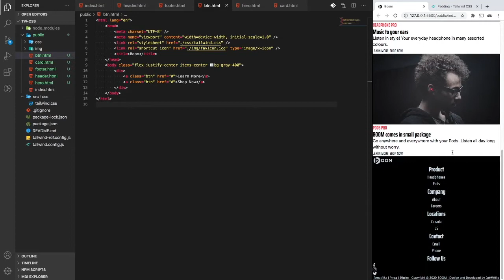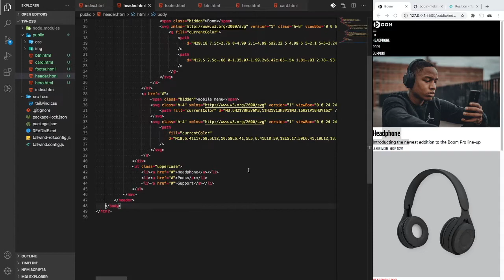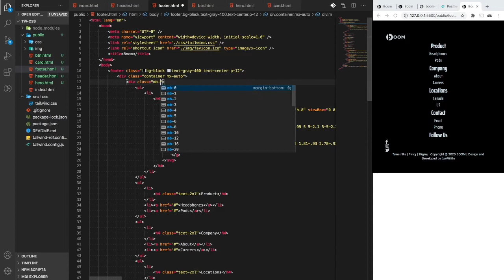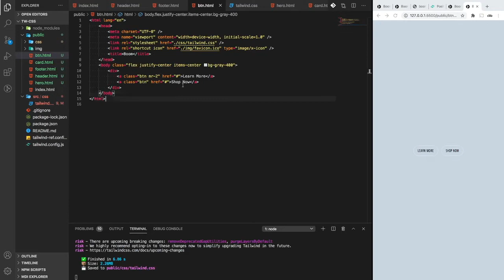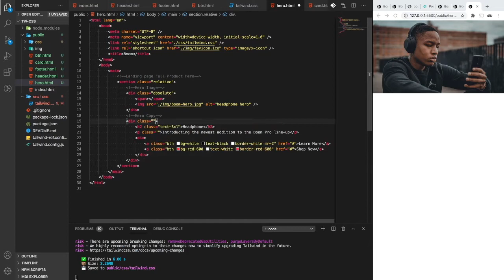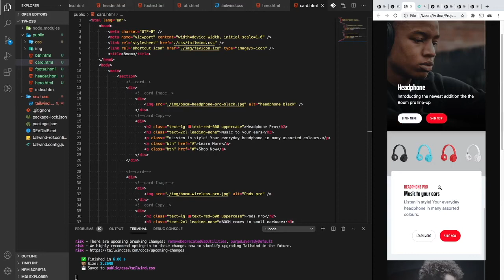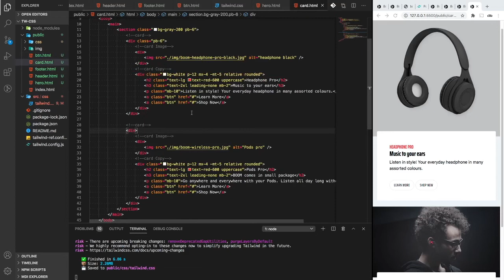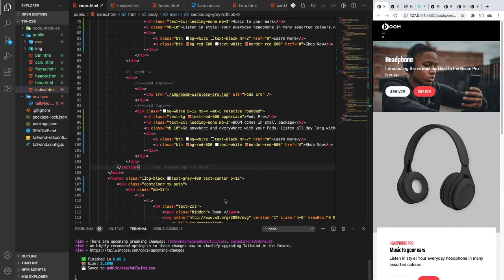Tailwind CSS v1 | Tutorial Series | 05 Spacing and Positions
Taking a look at the many Spacing and Positioning Utility classes that Tailwind Css has to offer. Giving the Website some well deserved breathing room.

Video Section
00:00 Overview
02:43 Header
03:36 Footer
05:03 Buttons
07:47 Landing Hero
09:28 Cards
14:57 Outro

Tutorial Overview
How to setup and install Tailwind Css using NPM.
Building a Website with Tailwind Css, using css grids, flex box for layout.
Utilizing Tailwind Css mobile first approach to build responsive web design.
Creating subtle animations on our UI components with transition and transform utility classes. Creating components, cards, buttons, navbar with hamburger menu on mobile.

This video tutorial series about TailwindCss by Code with Chu. Video 5 of 14.

Tutorial Source Files can be found on Github.

Connect with Code With Chu